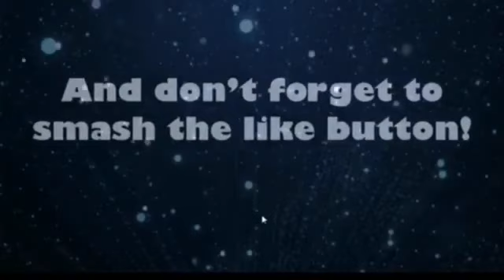First League Away Win | Alloa V Morton | March Review